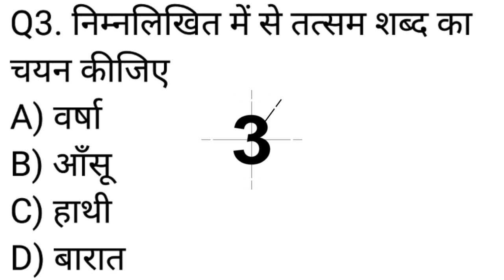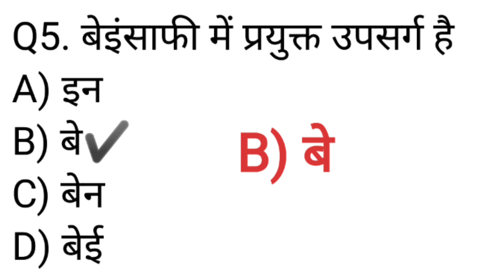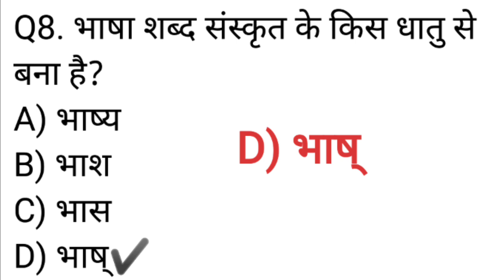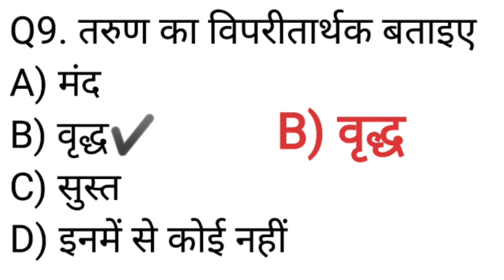सामान्य हिन्दी के यह 10 प्रश्न हर परीक्षा में पूछे जाते है | General Hindi for Competitive Exams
Here is the General Hindi for Competitive Exams